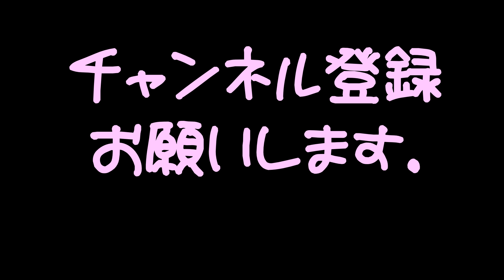歌SAI!タイトルSAKURA＃桜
いがらし君音工場いがらし君に続いて二番目の歌い手さんSAI
よろしく！作詞もSAIです撮影場所＃神田川